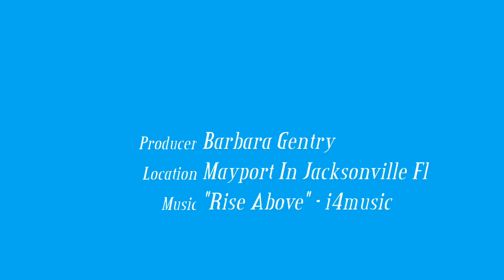Pelicans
Episode 2
Perched on a railing at Mayport Ferry
In Jacksonville Fl, along comes a shrimp loaded with birds